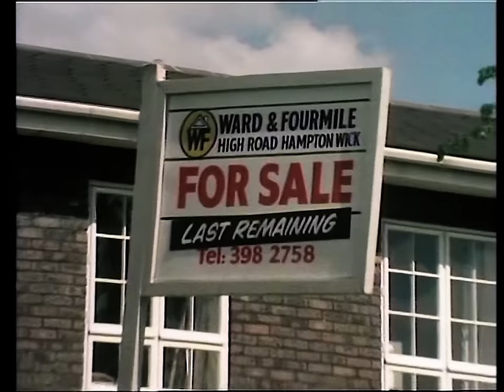George & Mildred - S01E01: Moving On (1976)